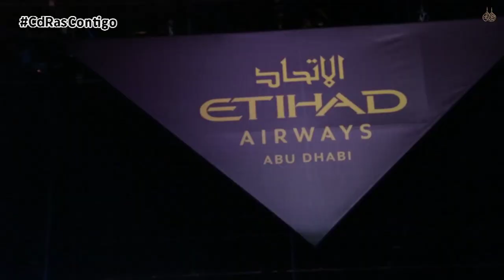LUJO Y TECNOLOGÍA- EMIRATES PALACE | By CdRas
Siete estrellas son las que cuenta el Emirates Palace, el hotel más caro del planeta. Estamos ante una auténtica ciudad dedicada al lujo más ostentoso sólo al alcance de las élites más adineradas del planeta.

Diseñado por John Elliott, estamos ante un auténtico proyecto faraónico cuya construcción costó nada menos que 2.500 millones de euros. El dueño no es otro que el gobierno de Abu Dhabi y está explotado por la prestigiosa cadena hotelera suiza Kempinski.

El diseño exterior del hotel se encuentra a caballo entre palacio legendario y ciudadela mítica. Ocupa 850.000 metros cuadrados, cuenta con unos extensos jardines y zonas dedicadas al paseo. En su parking se pueden albergar hasta 2.500 vehículos.

Tiene playa y helipuerto privado. De sus casi 400 habitaciones, 90 son suites de lujo, en las cuales podremos encontrar materiales como oro, mármol y cristales de Swarovski. Alberga también seis suites especiales en el ático, reservadas a la realeza y a grandes dignatarios.

Las actividades a realizar en el hotel son casi infinitas. Sin salir de la propiedad encontramos desde un anillo ciclista a dos grandes piscinas. Hay campos de fútbol, cricket, tenis e incluso rugby. Por supuesto, ofrece los servicios de un lujoso spa, una galería comercial y varios restaurantes, que ofrecen la posibilidad de disfrutar de la más exclusiva oferta gastronómica mundial.

Podemos reservar una habitación convencional a partir de 300 euros la noche, en caso de querer acceder a una de sus suites más exclusivas la inversión se dispara a 11.000 euros la noche.